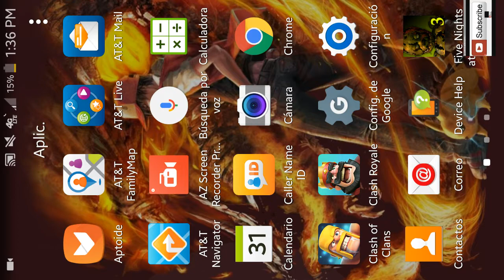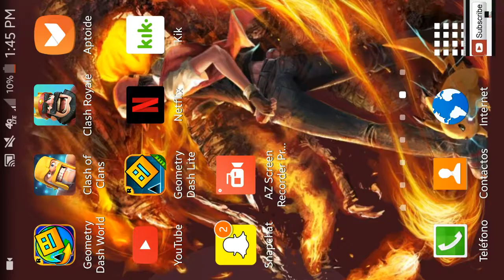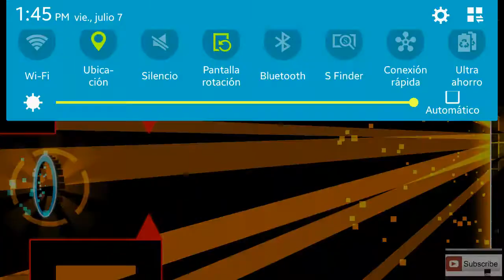Fnaf 3 scared me that i played something else